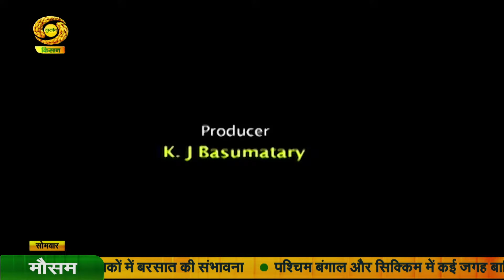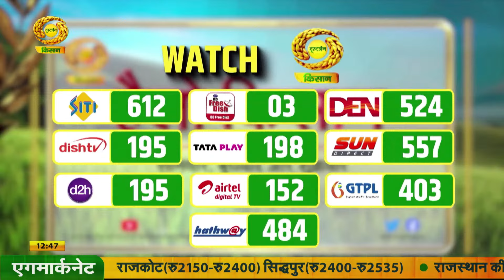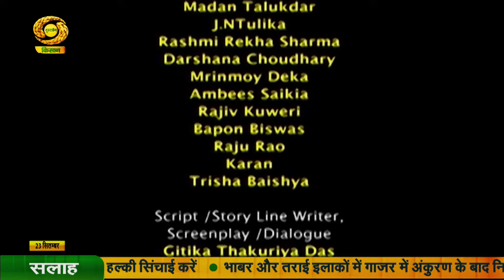पहली किरण : कहानी- समृद्दि स्वास्थ्य है - (पार्ट-03) | Pehli Kiran | Sep. 23, 2024